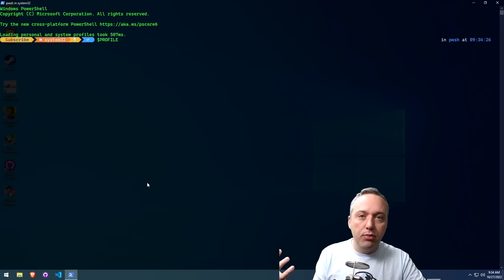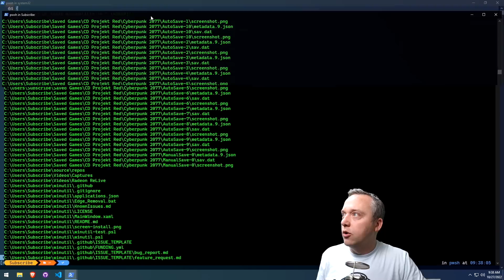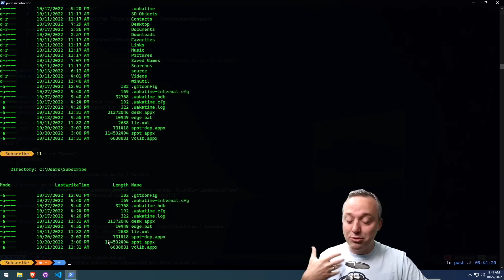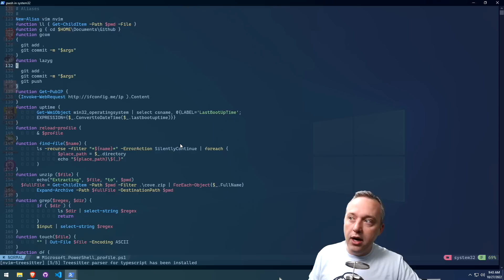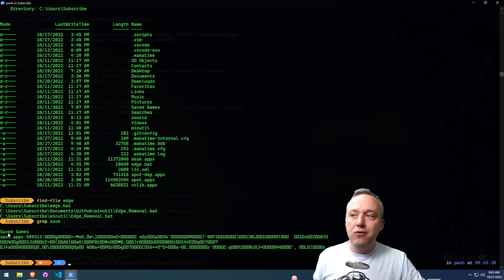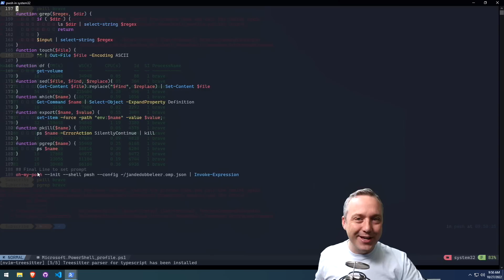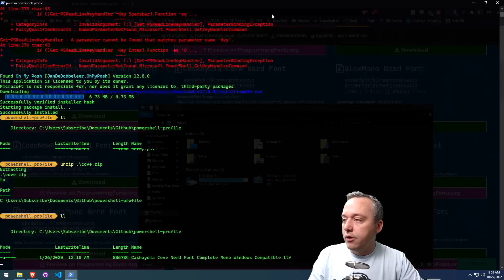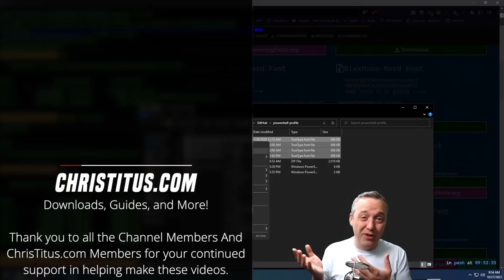Pretty Powershell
PowerShell is UGLY and cumbersome by default. This Video fixes that!